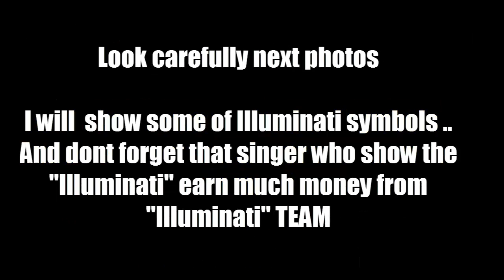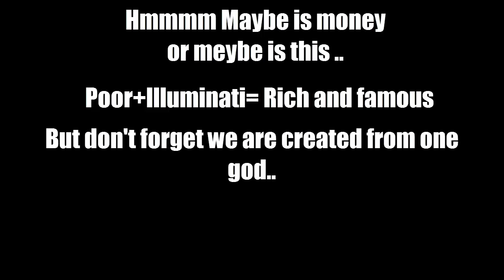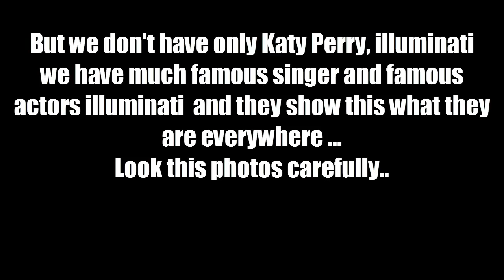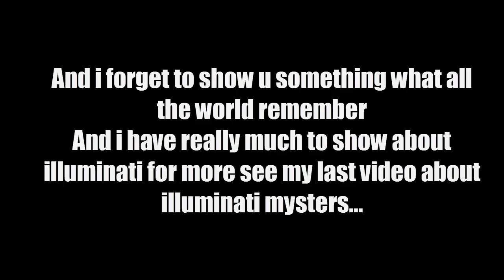Katy Perry ft. Juicy J - Dark Horse (Official Secrets in Video)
Katy Perry  ft. Juicy J - Dark Horse (Official about Secrets of Video)..
Some Secrets about video of Katy Perry  ft. Juicy J - Dark Horse..